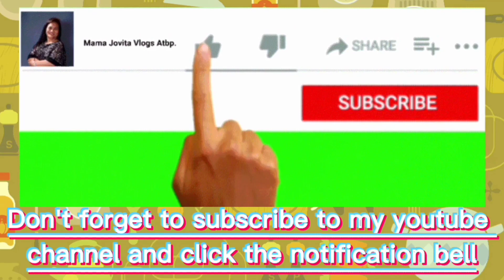How to cook: Beef Tapa with Potato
Beef Tapa with Potato

Ingredients:
1.) 900g. sirloin beef
2.) 1 cup of pineapple juice
3.) 8 pcs. potato, boiled
4.) 1 pc. lemon, half sliced
5.) Brown sugar
6.) 1 pc. garlic, cloves
7.) Butter
8.) Black pepper, cracked
9.) Iodized salt

Toppings:
1.) 3 pcs. onion, sliced

• LIKE this uploaded video

1. Intro
Title: INTRO COOKING NO TEXT FREE NO COPYRIGHT

2. Background Music
Title: UPBEAT Cooking & Food Background Music No Copyright

3. Outro

FB Page: @Mama Jovita Vlogs Atbp.
FB Account: Maria Jovita Ramos Villaruel